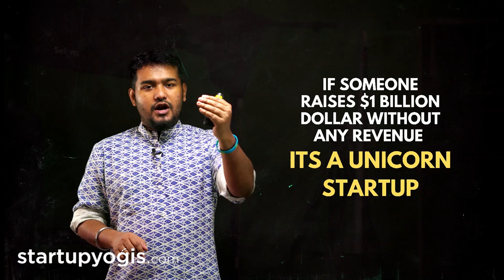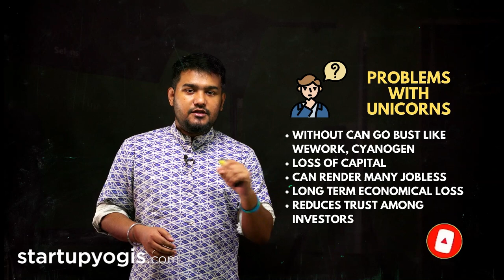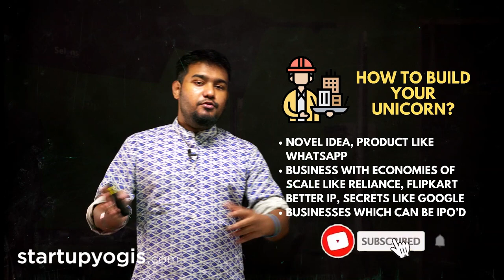Unicorn Startup Kya Hota Hai? How To Build a $1 Billion Dollar Startup | Hindi Business